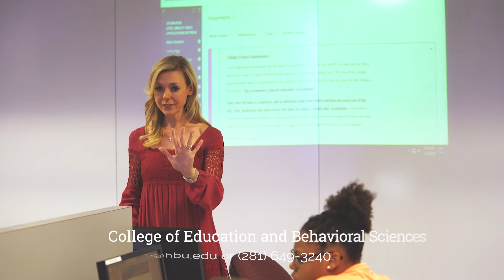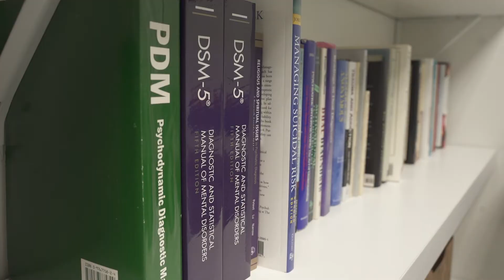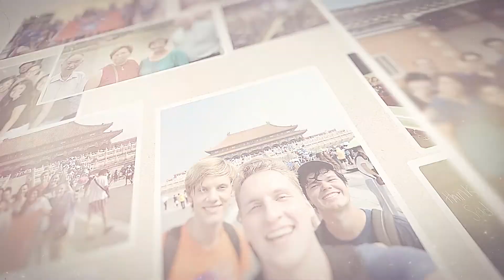Dr. Kristie Cerling, Dean of the CoEBS is featured on Think About It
Dr. Kristie Cerling is Dean of the College of Education and Behavioral Sciences and a Professor of Education whose primary teaching focus is school administration and secondary literacy. She has studied Holocaust Education and Social Justice in America through the National Writing Project and The Olga Lengyel Institute for Holocaust Studies and Human Rights. Dr. Cerling has published in The Journal of Liberal Arts and Sciences and presented on Teaching Generation Z and the use of rubrics in college classrooms at numerous conferences.